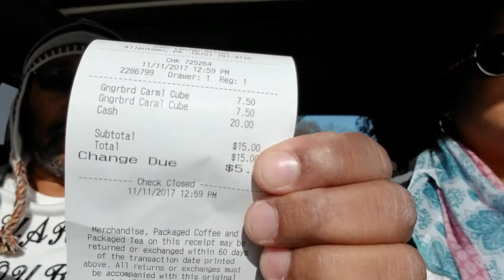She almost hit a Lexus on the highway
We was on our way to the store and she almost hit that car